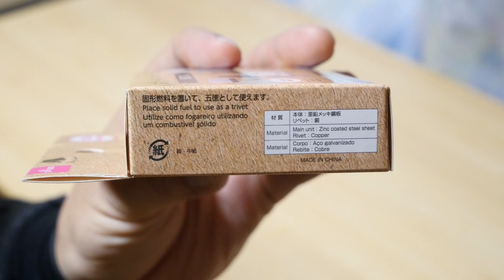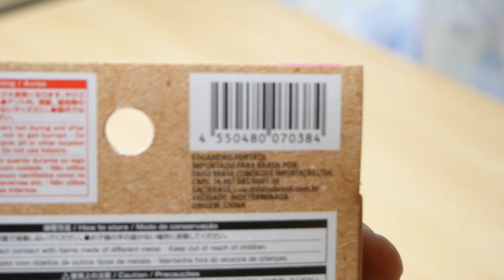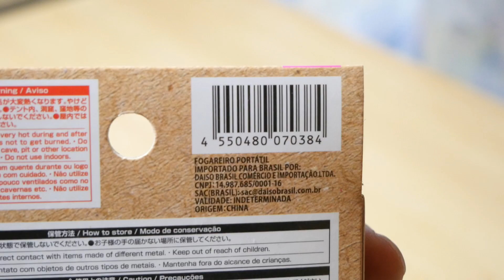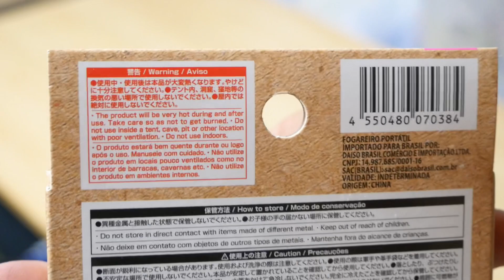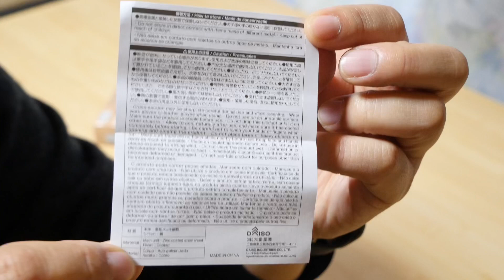DAISOメスティンにスタッキング出来るポケットストーブ紹介＆使ってみた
待ちに待ったDAISOメスティンにスタッキング出来る
ポケットストーブが新発売されていたので、早速購入しました。
まずはDAISOメスティンにスタッキング出来るか？の検証
次に自作の簡単アルコールストーブでどれがポケットストーブに
スタッキング出来るか？の検証をしました。
そして、実際に使ってみました。
もちろんポケットストーブにスタッキング
出来る自作の簡単アルコールストーブを使い
0.5合の炊飯の検証をしました。
今回は運良く雪が積もっているので、雪中でのアルコールストーブでの
炊飯検証でした。